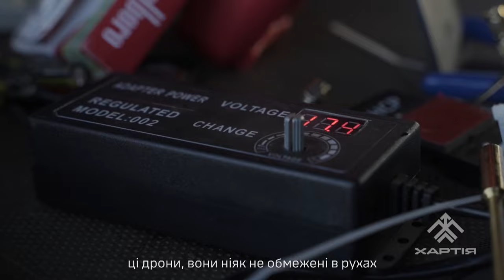Дніпровська "Хартія" про мегазбір на засоби РЕБ та навчання бригади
Спікери:

Алла Кошляк – пресофіцерка бригади "Хартія"

фахівець з кадрів бригади "Хартія", позивний "Алан"